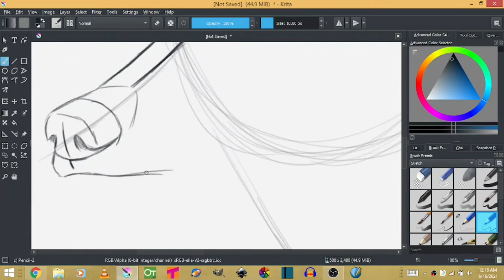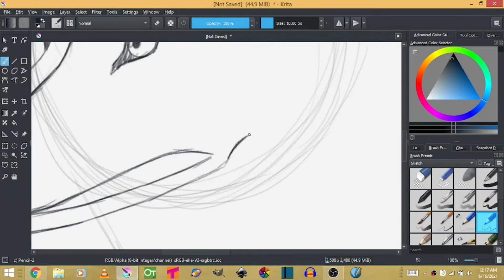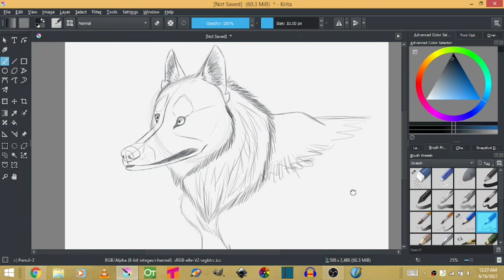Sketching a Wolf - Sketching in Krita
I was going to make a Wolf Painting, but when I tried to sketch a Wolf, I feel like it doesn't work well, so all I did was Sketching a Wolf.